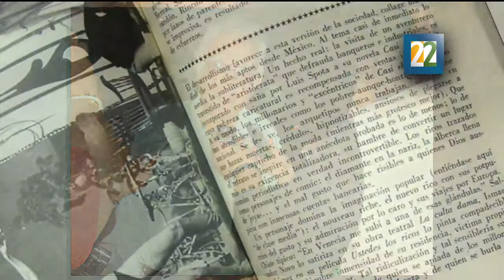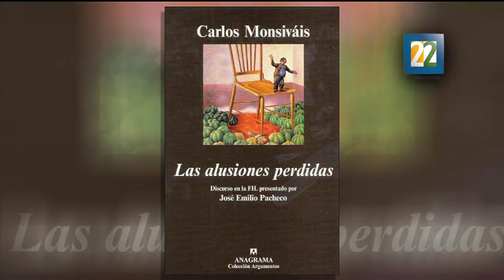Homenaje a Monsiváis, García Marquez y José Emilio Pacheco "Tres esencias viajeras"